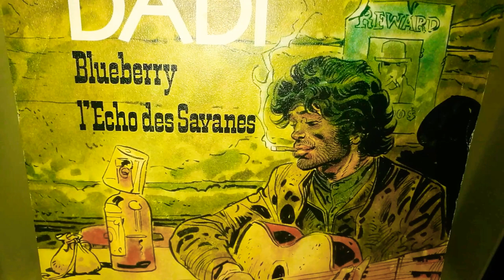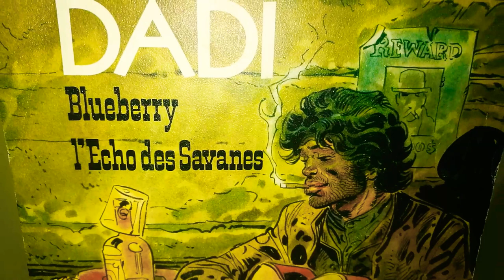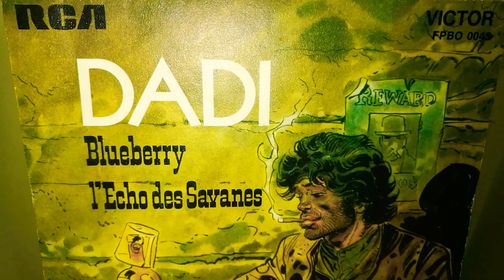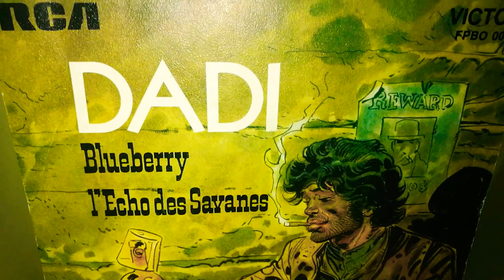DADI "L'Echo des Savanes" fusion folk jazz funk 70s Moebius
Pretty cast with two ex-MAGMA : Ted Lasry (percussion) & Bernard Paganotti (bass) & Pierre Fanen ex-BALTHAZAR (guitar)…
45 rpm on RCA victor (1973)
Production : Marcel Dadi .
Artwork cover : Jean Giraud (Moebius) # Blueberry .